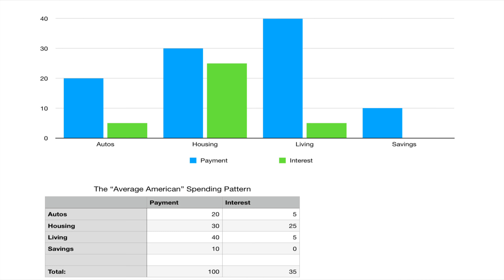QUICK TAKE #0038 Infinite Banking & Recurring Expenses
We all have them: Recurring Expenses.

What if you could pay for your recurring expenses AND get the money back?

It’s worth investigating. For another, lengthier view at this subject, make sure to check out our General Episode #38 on Infinite Banking & Recurring Expenses!

In this episode we discuss how to privately finance vacations in a way that will allow you to be more efficient with your money, control the financing of the vacation and thus provide for greater, longer and more frequent vacations in the future!

Live & Leave A Lasting Legacy. Become your own banker.

If you have any topics you’d like to see covered, if you have any questions concerning this video or another or if you would like to request a webinar meeting to personally discuss how you can practice the Infinite Banking Concept as described in R. Nelson Nash’s book Becoming Your Own Banker, please contact us at:

Please contact your own Attorney, Financial Planner, Tax Consultant, or other appropriate professional as necessary.